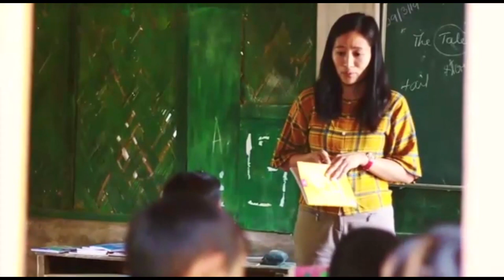Beti bacho beti padhao theme song for Phek district-2019/ Nagaland/ India //// Tetseo Sisters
Beti bacho beti padhao theme song for Phek district sang by Tetseo Sisters. Produced by Phek district administration ( District Level Centre for Women Mahila Shakti Kendra Phek